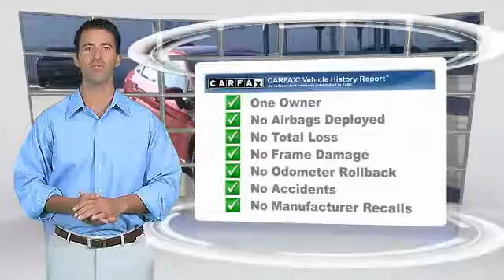2014 Ford Fiesta RIVERSIDE,CORONA,SAN BERNARDINO,MORENO VALLEY,FONTANA 888286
2014 Ford Fiesta 4dr Sdn SE

Fritts Ford
8000 Auto Drive

FRITTS FORD, PROUDLY SERVING RIVERSIDE, CORONA, SAN BERNARDINO, MORENO VALLEY, FONTANA, AND SURROUNDING CALIFORNIA LOCATIONS. THIS RED 2014 Ford FIESTA IS EQUIPPED WITH A ENGINE: 1.6L TI-VCT I-4 , AUTOMATIC TRANSMISSION, AND RECEIVES AN ESTIMATED 28 City/36 Hwy MPG. 2014 Ford FIESTA 4dr Sdn SE Stock #: 888286 | VIN: 3FADP4BJ6EM203494 | 2014 Ford Fiesta 4dr Sdn SE Fritts Ford